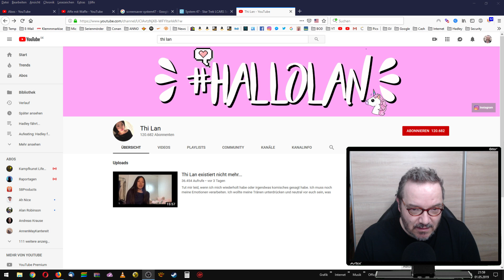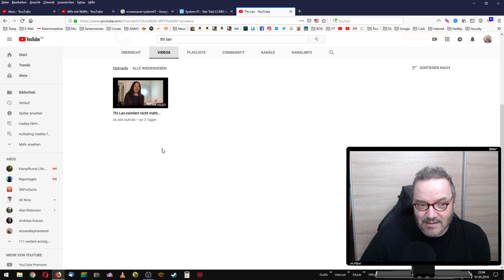Thi Lan faked sich durch ein 15 Minuten Video | Menschenkenntnis | Raportagen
MEINE KANÄLE

Alle hier verlinkten Produkte sind Referrer-Links, mit denen ich ein paar Cent verdiene!

MEIN ZEICHENPROGRAMM (ULEAD PHOTOIMPACT X3)

MEIN EQUIPMENT

MAGIX-SOFTWARE